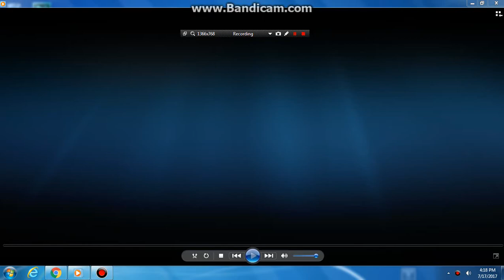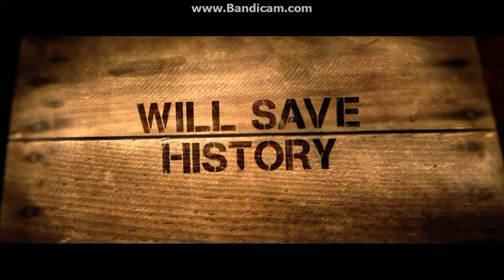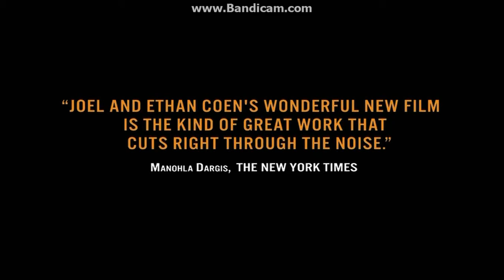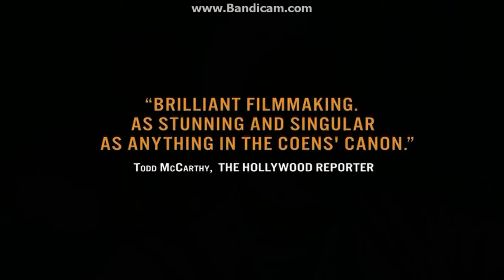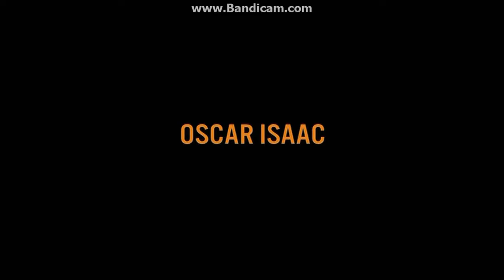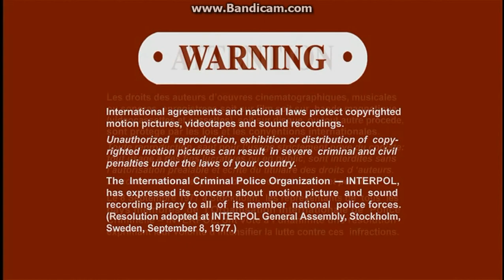Opening to American Hustle 2014 DVD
1. Sony Pictures Home Entertainment logo
2. The Monuments Men trailer
3. Inside Llewyn Davis trailer
4. Sony "Be Moved" promo
5. DVD Menu
6. Rated R screen
7. FBI Anti-Piracy Warning/Homeland Security Investigations Special Agent screen
8. IPR Center screen
9. Warning/Attention screens
10. "All Interviews and Commentaries..."
11. Columbia Pictures logo
12. Atlas Entertainment logo (American Hustle variant)
13. Annapurna Pictures logo (American Hustle variant)